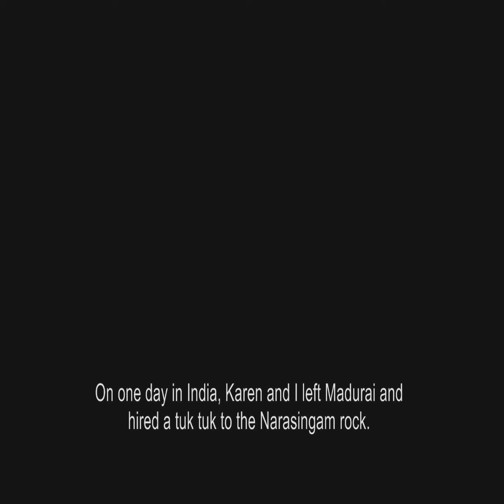Visit Madurai, Thirupparamkunram Murugan Temple.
Incredible India - indeed!

Not as huge as the Meenakshi Temple, but because it is slightly away from Madurai town centre Thirupparamkunram Murugan Temple is a really worthwhile visit. It is on Big Car Street, about 10km from Madurai town centre. We took a tuk tuk and the driver also took us all around the rock. Met loads of really nice people, enjoyed some chai at the stalls, took photos and had even more taken of us!

We were the only foreigners there and the day was all the better for that!